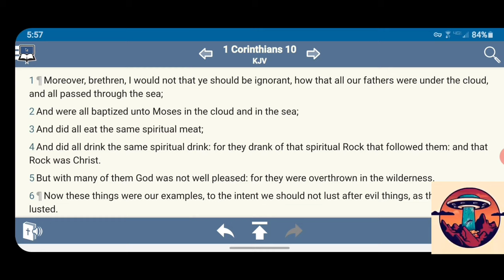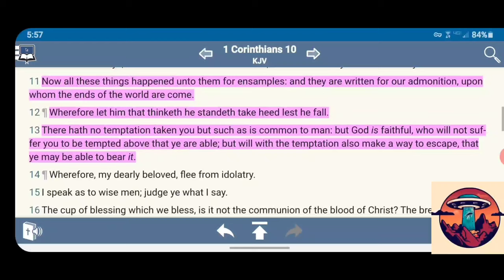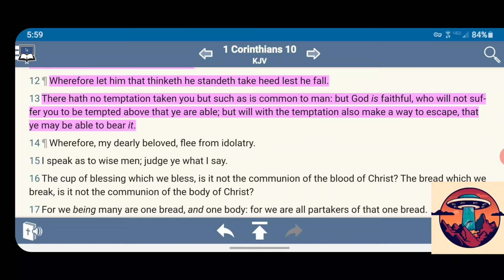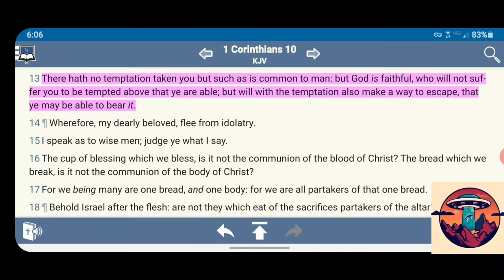"O Ye, Of Little Faith" { Quick Hit 41 } GMSShieldOFaith03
"O Ye, Of Little Faith" { Quick Hit 41 }